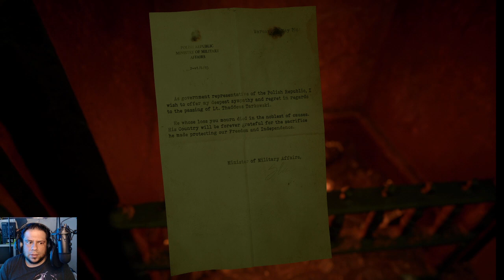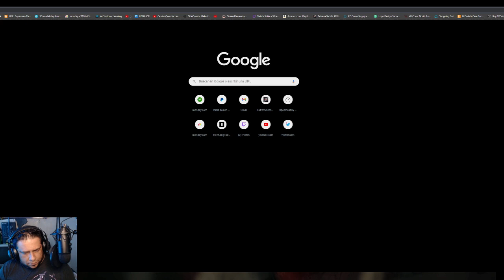The Medium PT 03